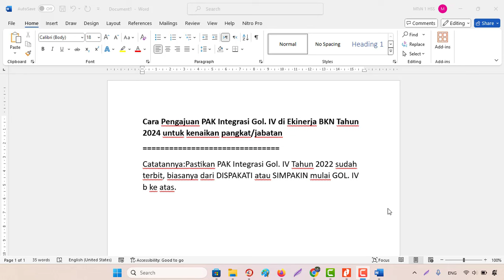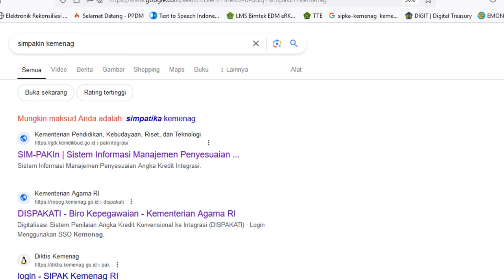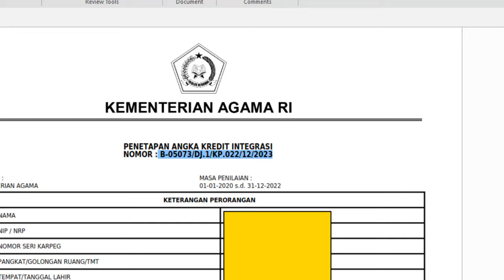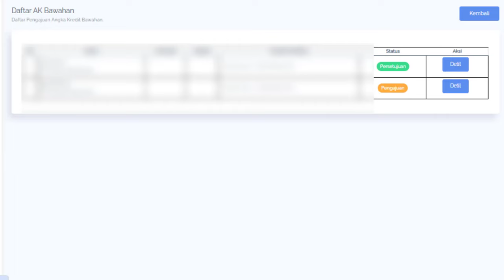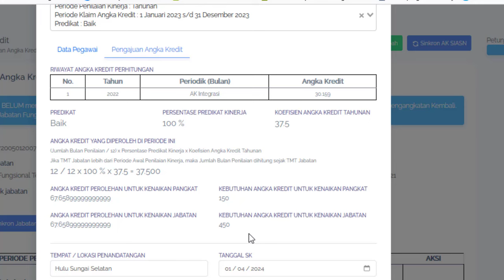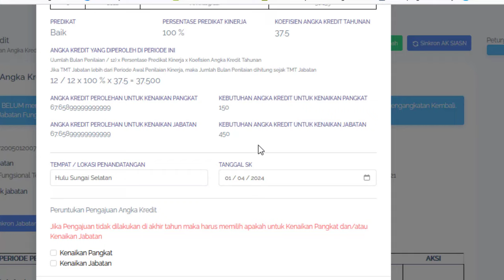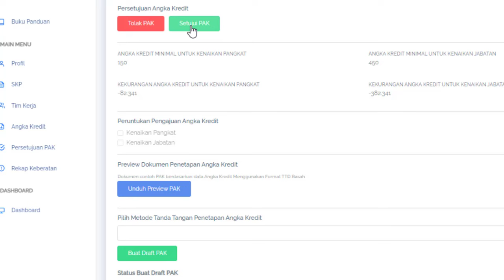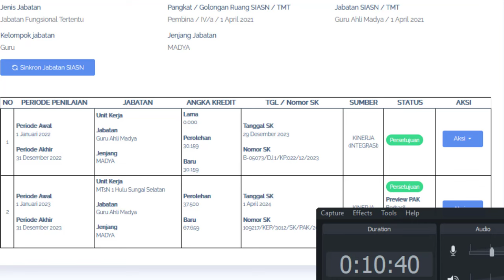Cara Pengajuan PAK Integrasi Golongan IV di Ekinerja BKN Tahun 2024 untuk kenaikan pangkat/jabatan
Cara Pengajuan PAK Integrasi Gol. IV di Ekinerja BKN Tahun 2024 untuk kenaikan pangkat/jabatan
Catatannya:Pastikan PAK Integrasi Gol. IV Tahun 2022 sudah terbit, biasanya dari DISPAKATI atau SIMPAKIN mulai GOL. IV b ke atas.